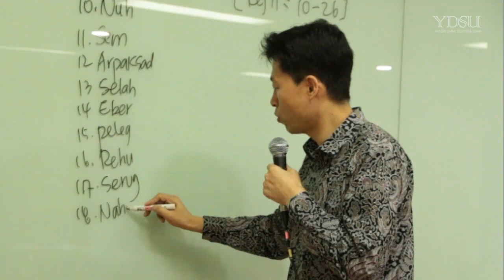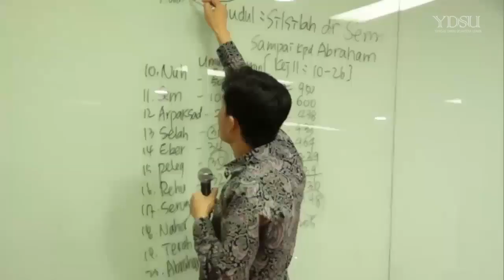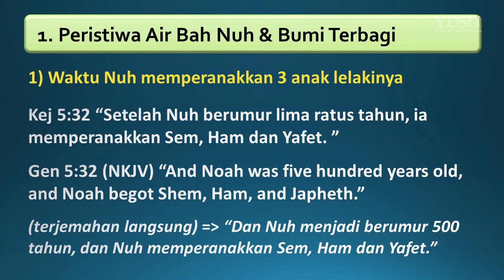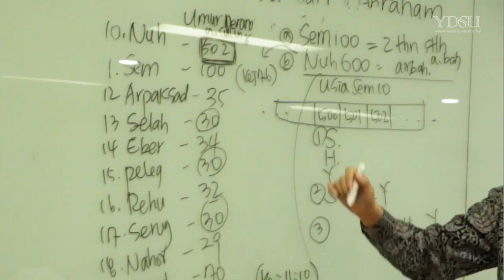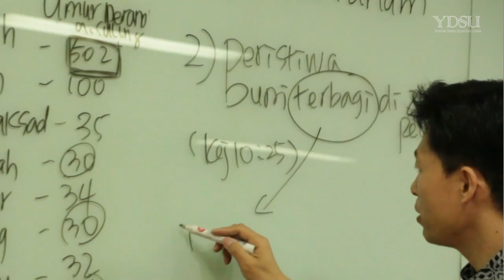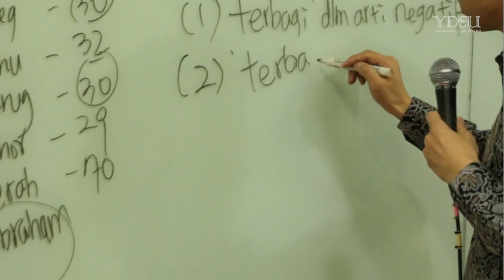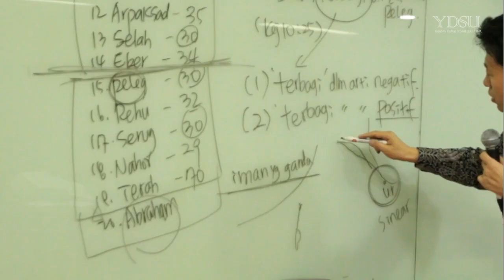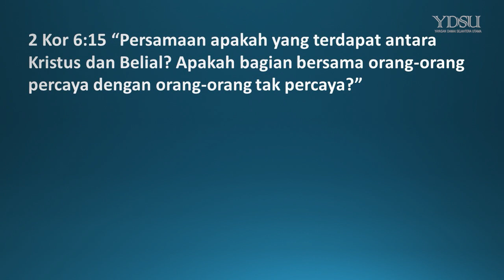[Buku 1-17] Akademi Sejarah Penebusan Buku Seri 1 - Silsilah dari Sem sampai Abraham (2A)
Judul: Silsilah dari Sem sampai Abraham (2A): Bumi Terbagi
Pembicara: Pdt. Dr. Youn Doo Hee

Pelajaran berdasarkan buku Seri 1 Sejarah Penebusan "Silsilah di Kitab Kejadian"

Temukan Yesus di seluruh Alkitab (Yoh 5:39)!